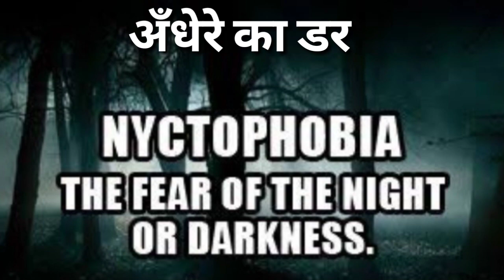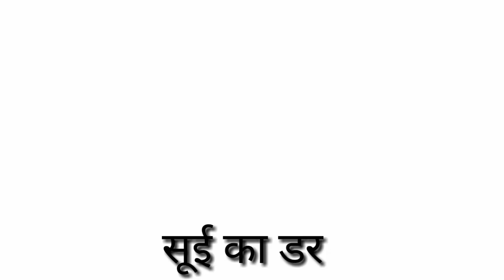TYPES OF PHOBIA | फोबिया के प्रकार | भूतों का डर |सांपों का डर| अंधेरे से डर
TYPES OF PHOBIA| फोबिया के प्रकार | Daily English Vocabulary